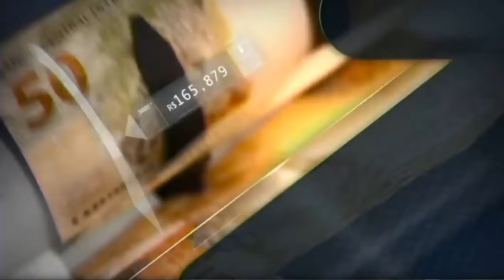O emprego busca brechas para avançar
O Brasil é um país de demanda reprimida.
O conceito é antigo e se refere, sobretudo, ao desejo de consumidor do brasileiro bloqueado pelo baixo poder aquisitivo, assolado  ainda mais pelos altos e baixos da economia.
Mas uma pesquisa da Manpower Group revela um desejo crescente de contratação de mão de obra em várias empresas, o que parece ser um sinal de demanda por crescimento, por sair logo da crise.
A geração maior de emprego neste final de ano vem da empresários da indústria e do setor de serviços, o que afasta a explicação solitária da sazonalidade associada ao comércio de fim de ano.
Nilson Pereira, da Manpower Group, traz detalhes da pesquisa na conversa com Adalberto Piotto, no Cenário Econômico, pela TV Brasil.